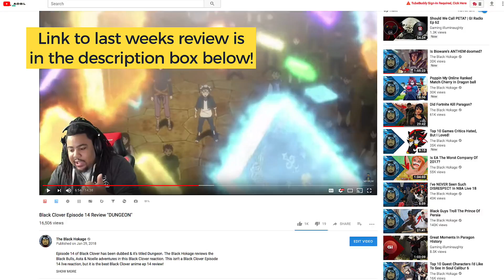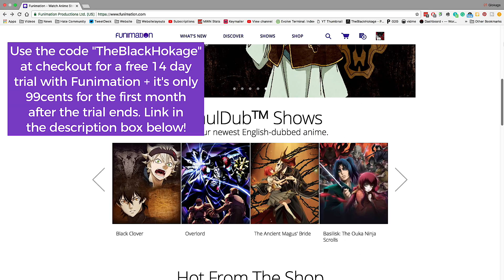She Got Diamonds In Her Coochie - Black Clover Episode 15 Review "The Diamond Mage"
The Black Hokage is back this week reviewing the dubbed episode of Black Clover Episode 15 titled The Diamond Mage. Episode 15 picks up where Black Clover episode 14 left off. The Wizard King requests that Black Bulls members Luck, Noelle & Asta use their magic to secure a dungeon. Yuno & his crew join up with the Black Bull in Black Clover Page 15 which leads to awesome Black Clover meme. This isn't a Black Clover live reaction, but it is the best Black Clover anime review you can find!

Arozzi makes quality gaming chairs & other gaming products. TBH has partnered with them.